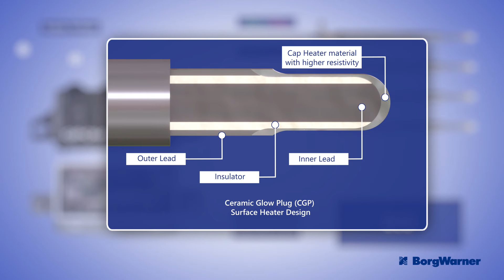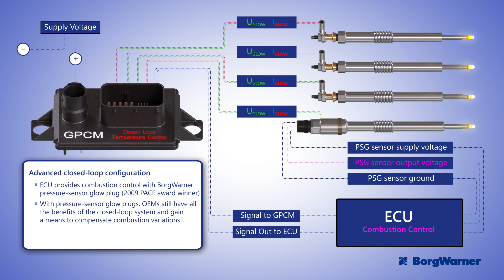Ceramic Diesel Cold-Start System with Closed-Loop Temperature Control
As emissions regulations continue to become more stringent around the world, we expect OEMs to embrace the benefits of the closed-loop cold-start system for Diesel engines. This technology will change the way OEMs calibrate the glow system, eliminate part replacement costs for the customers, and enable improved fuel economy. This is the most sophisticated cold-start system on the market today featuring proven components used in large-scale production, offering the OEM high durability, reliability and manufacturing consistency.